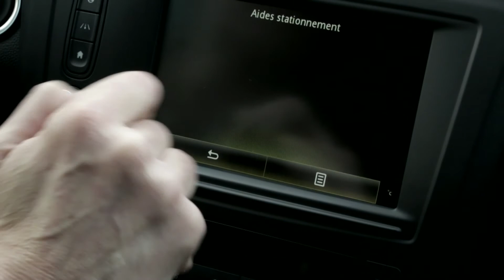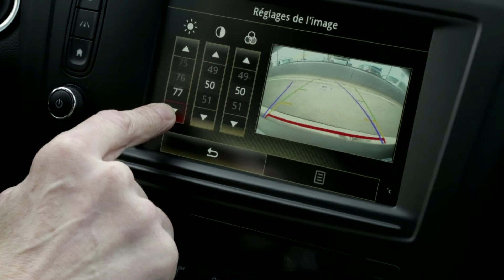KAMERA ZA VZVRATNO VOŽNJO